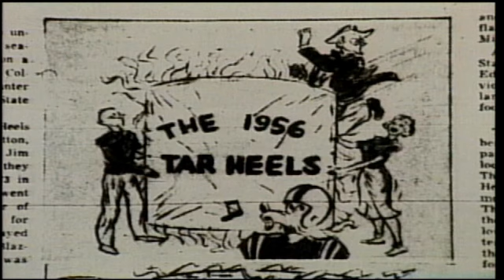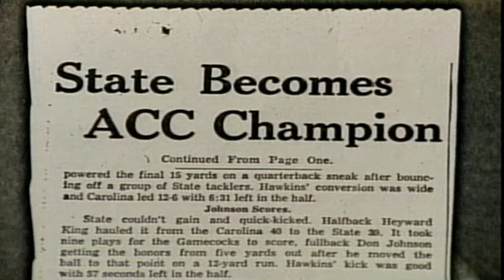Earle Edwards - NC State Hall of Fame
2013 NC State Athletic Hall of Fame Class - Earle Edwards